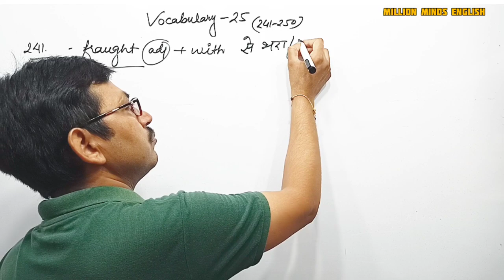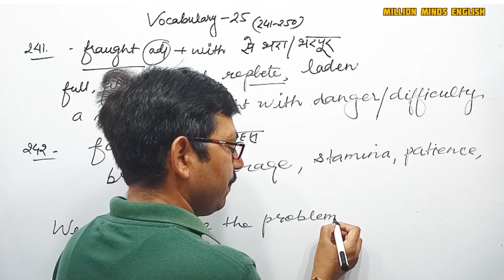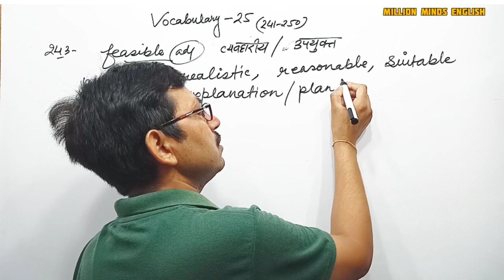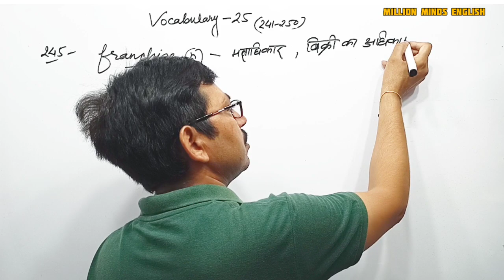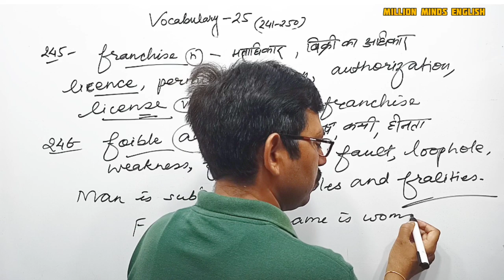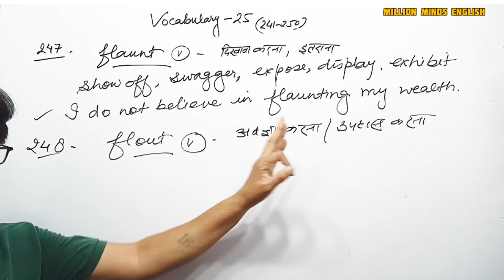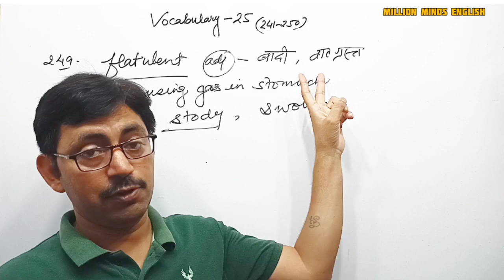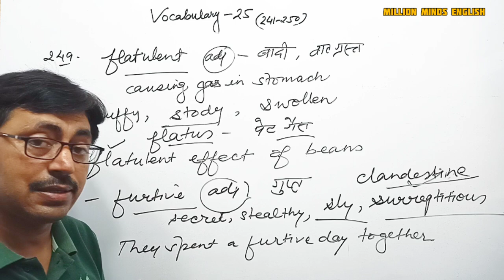SP Bakshi English Vocabulary||Lecture 25